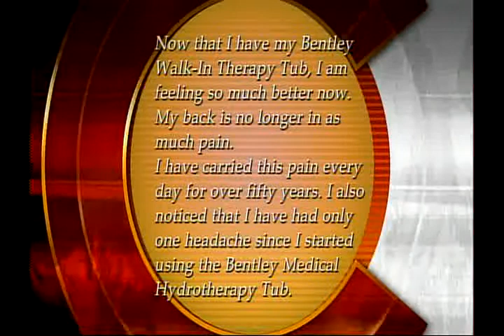Bentley Baths Amazing Walk-in Therpay Tubs on NBC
George Bentley, attorney and nation's leading expert on walk-in bathtubs, is interviewed on NBC. Discusses Safety and Medical Hydrotherapy.